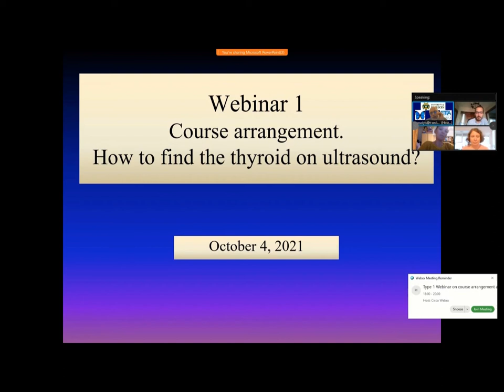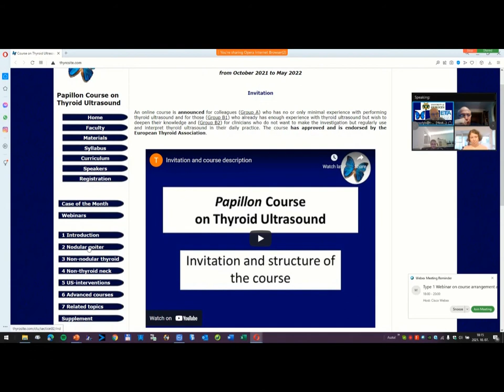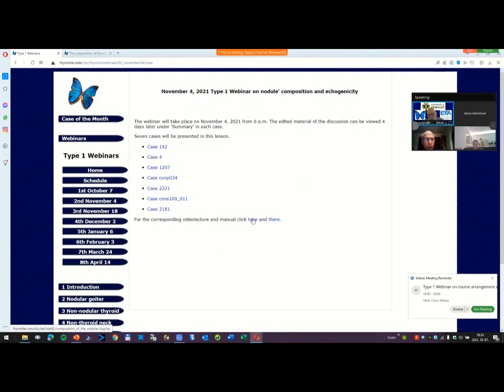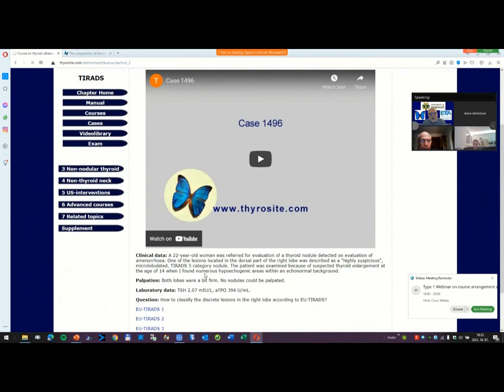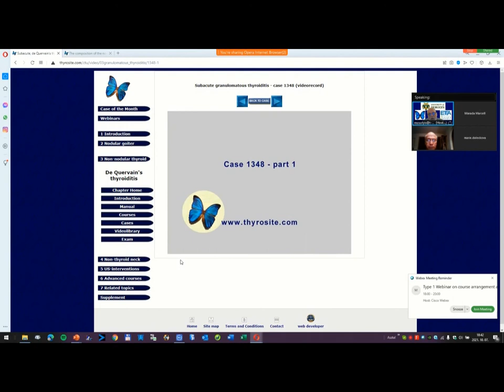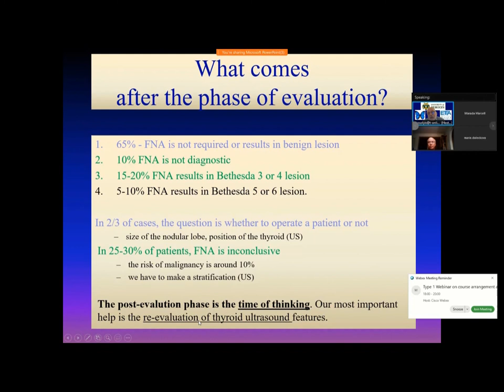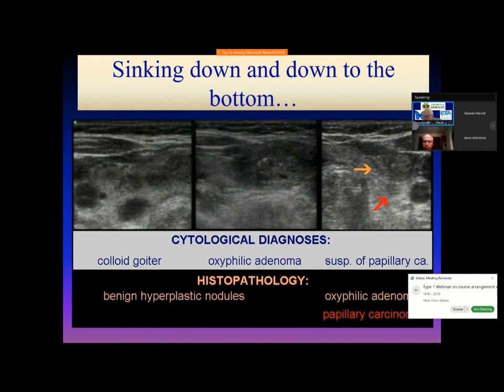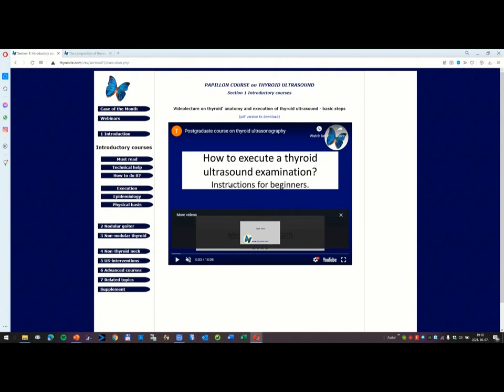Type 1 Webinar on Course Arrangement - October 7, 2021